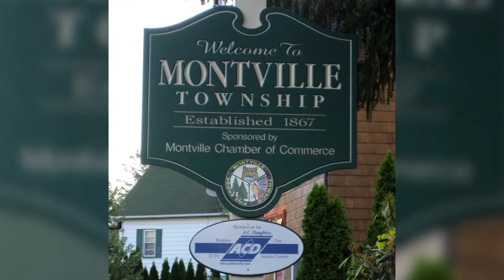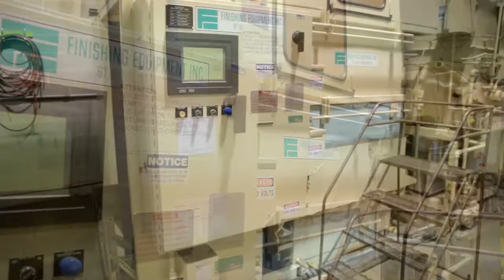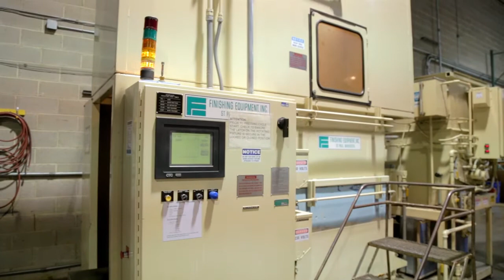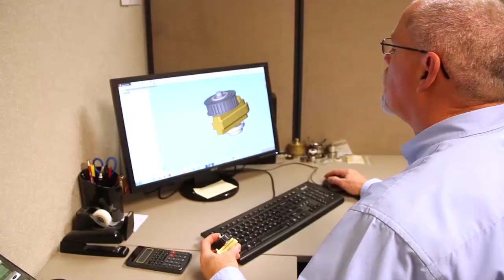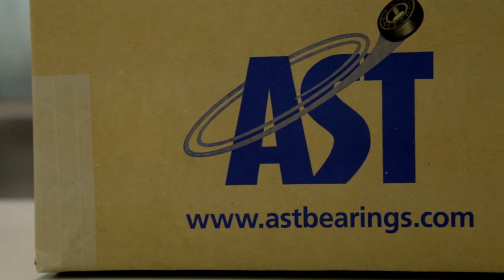AST Bearings Capabilities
AST Bearings provide Value Beyond the Part - filling a niche at Motion Industries with products like miniature and instrument bearings, and services such as bearing engineering and bearing failure analysis.